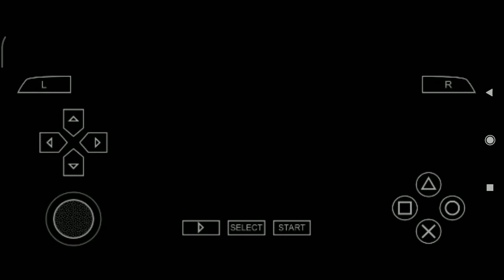Driver 76 misión 10 a remolque PPSSPP emulator android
Gran videojuego del PSP.
En este videojuego al momento de emularlo en un gama media se tiene algunos problemas como de que a veces se relantiza.